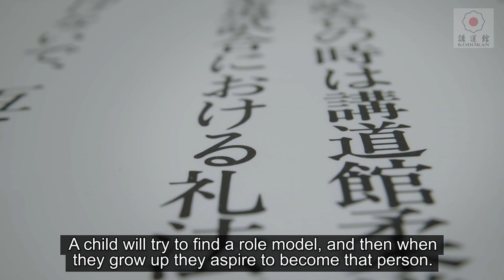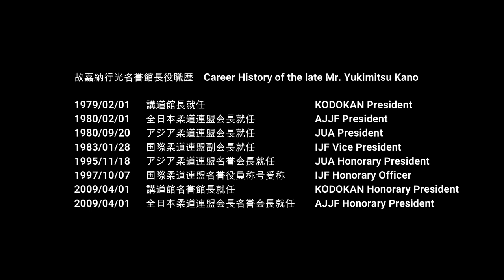KODOKAN Honorary President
Who does not know that name, Kano, especially in the judo world? Without Master Jigoro Kano, the sport simply would not exist, since in 1882 he created judo when he was only 22 years old. 135 years later, judo became a major Olympic sport and Paralympic sport and an educational tool for the youth of the world. While constantly evolving, it has remained committed to the values that Kano has defined.

During the summer, the International Judo Federation had the privilege of meeting the grandson of the great man. Mr. Yukimitsu Kano. In this exclusive interview he explains his grandfather's memories and explains his own vision of judo, as Mr. Kano Yukimitsu has also played an important role in judo in Japan as well as in the world.

Mr. Kano explained that when he said in front of his grandfather that he wanted to find a role model and become like that person later, the founder of judo replied: “You should not try to be like somebody else. You are who you are.“ This is a perfect illustration on how judo can help to build better citizens to grow a better society. Kano Jigoro was not only teaching the theory, he made sure you understood the fundamentals and he wanted his students to put his teachings into practice in society.